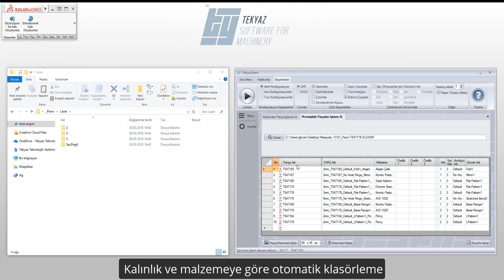TekyazXpert ile Zamandan Tasarruf Edin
TEKYAZ'dan sizi zaman alıcı rutin işlerden kurtaracak bir uygulama: TEKYAZXpert.

DXFXpert modülü ile belirlediğiniz klasörlerdeki tüm parçaların veya montajınızda bulunan tüm parçaların sac açınım resimlerini DWG/DXF formatında özel isimlendirme ve klasörleme ile otomatik aldırabilirsiniz.

BOMXpert modülü ile montajınızın dilediğiniz malzeme listesi şablonu ile alınmış excel çıktısını elde edebilir ve bu malzeme listesine her bir parçanın resimlerini koyabilirsiniz.

PDFXpert modülü ile montajınızın içerisinde yer alan tüm teknik resimlerin PDF çıktılarını otomatik olarak alabilirsiniz.

DRTXpert modülü ile teknik resimlerinizin eski antetlerini, antet boyutuna göre topluca yeni antet şablonlarınız ile değiştirebilirsiniz.

PRPXpert modülü ile çizim dosyalarınıza topluca sabit veya dosyaya özgü formül içeren özel özellikler girebilirsiniz.

QRXpert modülü ile teknik resimlerinize topluca, o teknik resmin dilediğini özelliğini gösteren QRCode resimler ekleyebilirsiniz.

TEKYAZ; SOLIDWORKS, SolidCAM ve Cimatron Türkiye Distribütörü olarak CAD/CAM/CAE sektöründe uzmanlaşmış bir şirkettir. 19 yıllık SOLIDWORKS Türkiye Distribütörü, 23 yıllık CAD/CAM deneyimi, kuvvetli altyapısı, kurumsallaşmış organizasyon yapısı ve genç kadrosu ile tüm müşterilerine program satışı, teknik desteği ve eğitimleri ile bütünsel çözümler sunmaktadır. Türkiye genelinde İstanbul başta olmak üzere İzmir, Bursa, Konya, Ankara, Kayseri ve Adana illerinde gerçek bölge ofisleri ve çalışanları ile Türkiye’nin dört bir yanında yer alan müşterilerine çoğunluğu mühendis ve elliyi aşkın genç kadrosu ile hizmet vermektedir. 3000’in üzerinde müşteri ve 500’ün üzerinde eğitim kurumu ile çalışmakta, SOLIDWORKS tarafından gerçekleştirilen tüm sertifikalara sahip deneyimli ve tecrübeli eğitim kadrosunun yanı sıra özel sınavlara tabi tutulan profesyonel satış ekibi ile hizmet vermektedir.